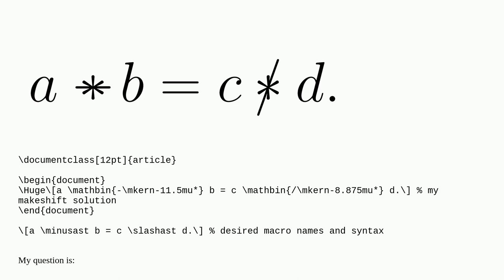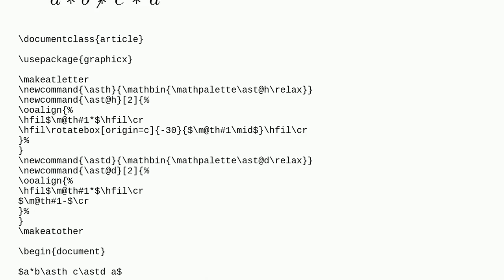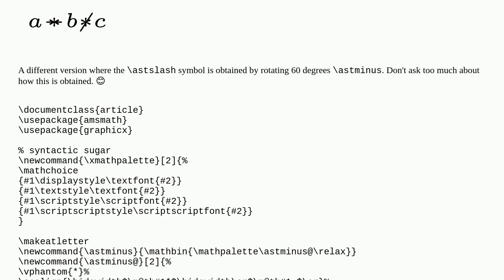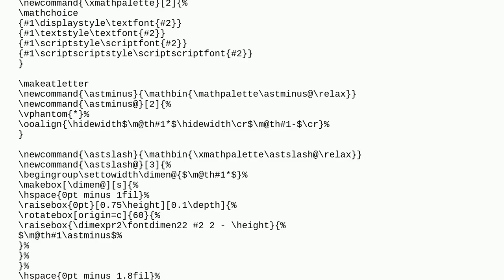How do I create a custom math mode binary operation symbol that is a combination of two binary op...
How do I create a custom math mode binary operation symbol that is a combination of two binary operation symbols?

A special thanks goes out to the community

  math-operators stacking-symbols symbols relation-symbols math-mode